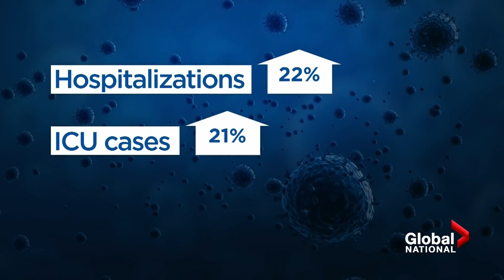How is Canada preparing for a surge in COVID-19 hospitalizations?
As cases of COVID-19 keep rising across Canada, doctors and nurses are preparing for a surge of hospitalizations and ICU admissions.

As Mike Drolet reports, the pandemic's third wave is hitting provinces harder than ever before.

As of April 25 at 7:20 p.m. ET, Canada has a reported total of 1,178,992 COVID-19 cases. Of these, 1,068,798 have recovered and 23,962 people have died in total.